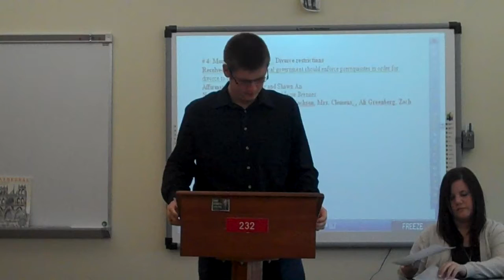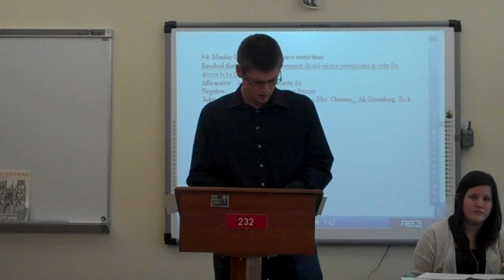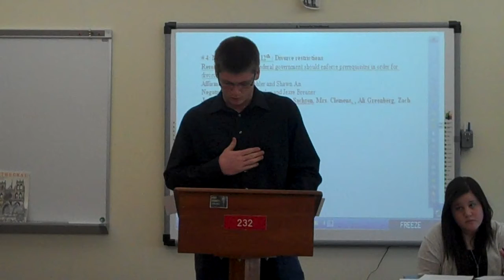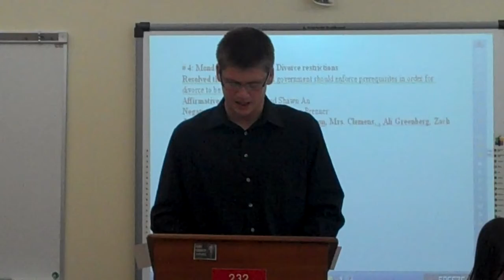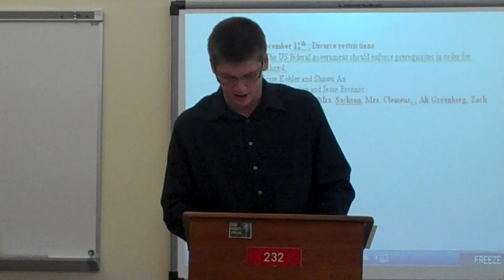Jesse K Divorce 1st Aff Constructive